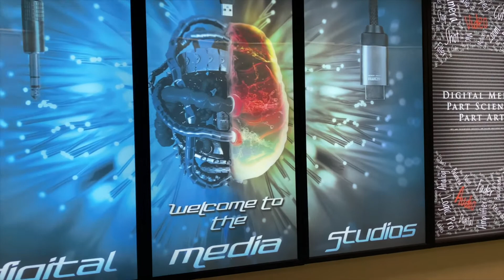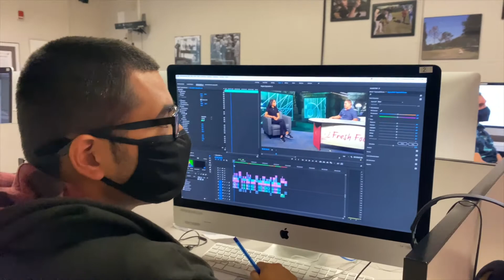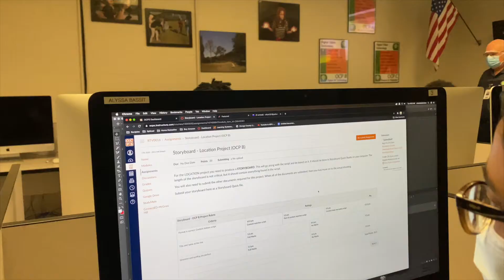Digital Video Technology | OTC Dual Enrollment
Curious about dual enrollment at OTC? Here is a quick look inside one of our technical college classrooms and gives Orange County Public Schools high school students a preview of what to expect when signing up for a program like Digital Video Technology.